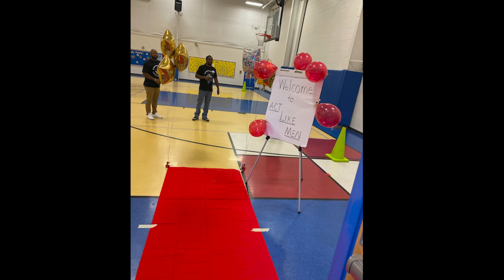The Brewer Media and EPB Local Non-Profit Spotlight is on Community Development and Services (CDS).